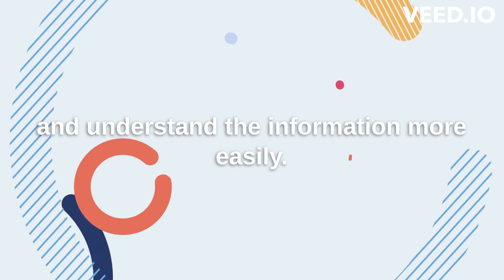WCAG 2.1 Guideline 1.4.5 Images of Text